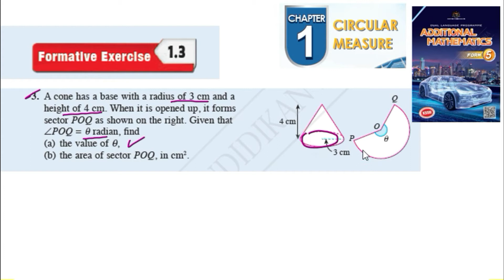Circular measure formative exercise 1.3 Q3 sukatan membulat latihan formatif 1.2 form 5 kssm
Circular measure formative exercise 1.3 Q3 sukatan membulat latihan formatif 1.2 form 5 kssm matematik tambahan tingkatan 5

A cone has a base with a radius of 3 cm and a height of 4 cm. When it is opened up, it forms sector POQ as shown on the right. Given that POQ = q radian, find
(a) the value of q,
(b) the area of sector POQ, in cm2.